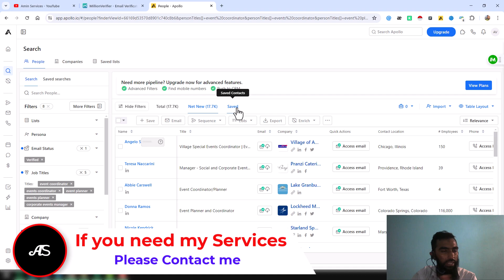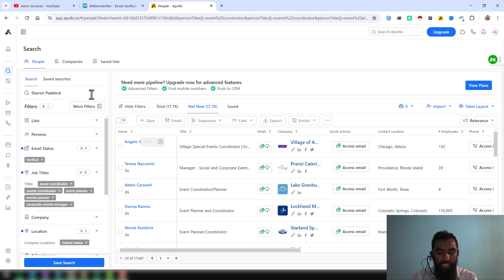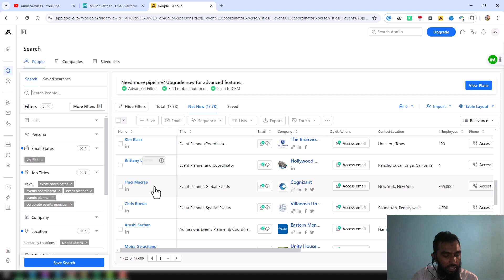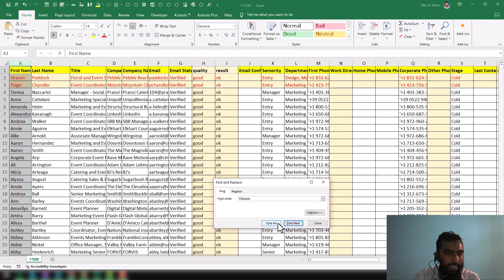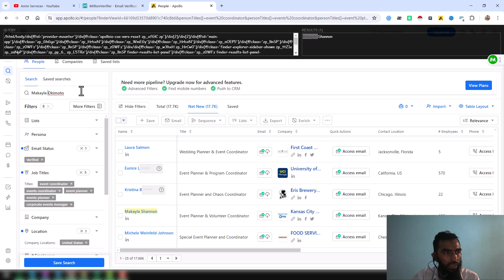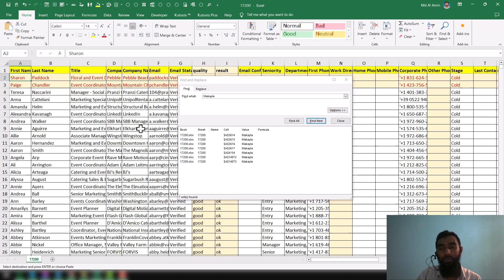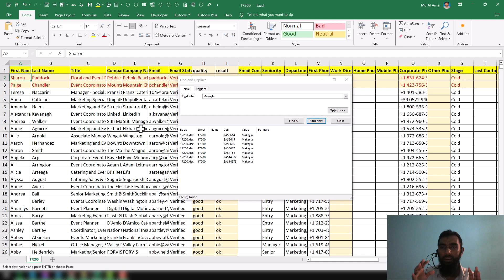Scrape Apollo.io For Unlimited Leads With Apollo.io Scraping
Are you ready to revolutionize your lead generation strategy? Look no further than Apollo.io! In this step-by-step tutorial, we'll guide you through the process of scraping Apollo.io to obtain unlimited Apollo leads. Whether you're a seasoned marketer or a small business owner, harnessing the power of Apollo.io scraping will supercharge your sales pipeline and unlock a treasure trove of potential prospects.

Why Apollo.io Scraping?

Apollo.io is a powerhouse for B2B lead generation, offering a vast database of contacts, companies, and industry insights. However, its standard export options may have limitations that hinder your outreach efforts. That's where scraping comes in. By scraping Apollo.io, you can bypass these limitations and extract an unlimited number of leads tailored to your specific criteria. Say goodbye to restrictions and hello to endless opportunities for growth!

Benefits of Apollo.io Scraping:

1. Unlimited Lead Extraction: Scraping Apollo.io allows you to break free from lead export limitations. Whether you're targeting niche industries, specific job titles, or geographic regions, scraping enables you to gather as many leads as your heart desires. With no restrictions on quantity, you can expand your reach and fuel your sales funnel like never before.

2. Customized Targeting: With scraping, you have full control over the criteria used to gather leads. Tailor your search parameters to pinpoint your ideal audience, ensuring that every lead meets your specific requirements. Whether you're seeking decision-makers in Fortune 500 companies or startups in emerging markets, Apollo.io scraping puts the power in your hands.

3. Real-Time Data Accuracy: Keeping your lead database up-to-date is crucial for successful outreach. Apollo.io scraping ensures that you're working with the freshest data available, eliminating inaccuracies and outdated information.

4. Efficiency and Scalability: Scraping Apollo.io streamlines the lead generation process, saving you time and resources. Instead of manually exporting leads one by one, scraping allows you to gather large volumes of data quickly and efficiently. Whether you're a solo entrepreneur or part of a large sales team, Apollo.io scraping is a scalable solution that adapts to your needs.

How to Scrape Apollo.io for Unlimited Leads:

1. Set Up Your Scraping Tool: Choose a reliable scraping tool that meets your requirements and integrates seamlessly with Apollo.io. Popular options include web scraping software like Octoparse, ParseHub, or custom scripts developed by experienced developers.

2. Define Your Search Criteria: Before scraping, clearly define the parameters for your lead search. Consider factors such as industry, company size, job title, location, and any other relevant attributes that align with your target audience. The more specific your criteria, the more targeted your leads will be.

3. Initiate the Scraping Process: Launch your scraping tool and input the necessary parameters to initiate the scraping process. Depending on the tool you're using, you may need to configure settings such as data extraction frequency, output format, and any additional filters or rules.

4. Review and Export Leads: Once the scraping process is complete, review the extracted data to ensure accuracy and completeness. Check for any duplicates or inconsistencies that may require further refinement. Once satisfied, export the leads to your preferred format, such as CSV or Excel, for easy integration into your CRM or outreach tool.

5. Follow-Up and Nurture Leads: Generating leads is just the beginning. To maximize your conversion rates, it's essential to follow up and nurture leads through personalized outreach campaigns. Use email automation, LinkedIn outreach, and other communication channels to engage prospects and move them through the sales funnel.